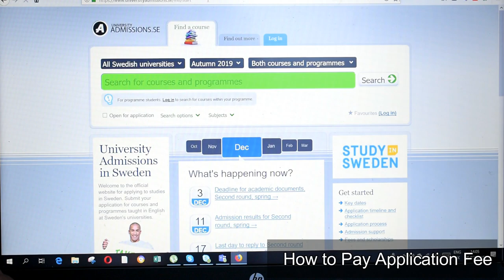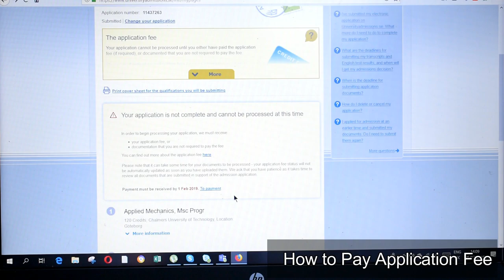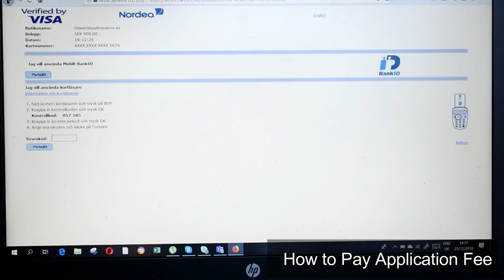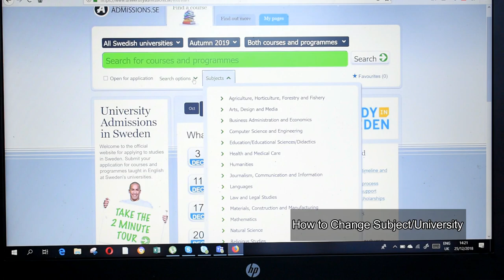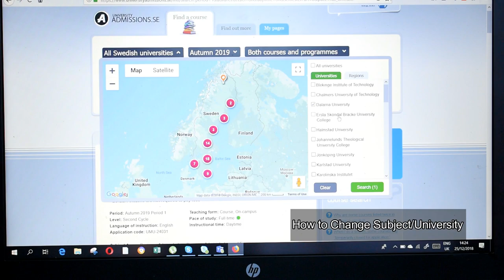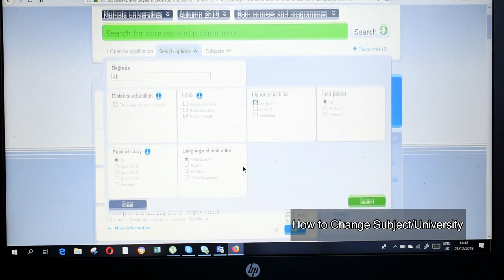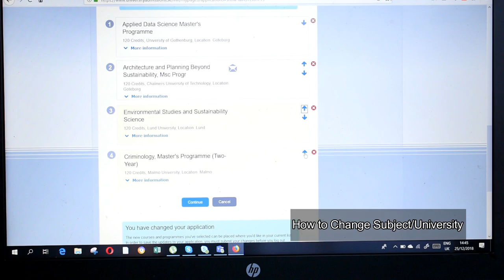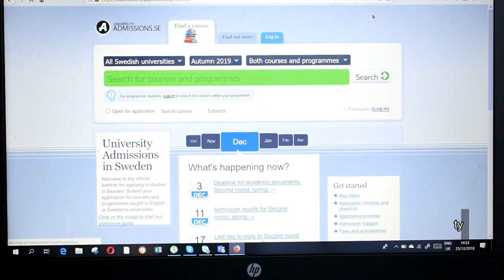How to Pay Application Fee & Change Subject or University in Sweden Application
Welcome back everyone to Nordic Turns again with ALAN from Halmstad, Sweden!

Topic Description:
Today I'm going to describe about ‘How to Pay Application Fee & Change Subject or University in Sweden Application'

Make sure to SMASH that like button below as well! Stick around for more exciting information and important content!

Actor:
M. ALAN

Location, Camera, Costume & Direction:
PARIS
KHADIZA YASMEEN

Category:
Education

Presented By,
ALAN
NORDIC TURNS
HALMSTAD
SWEDEN